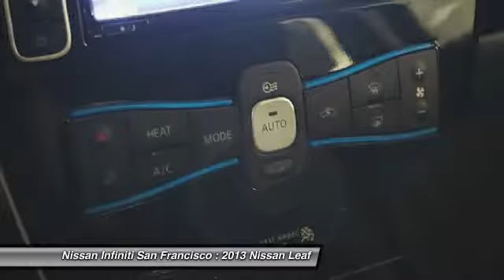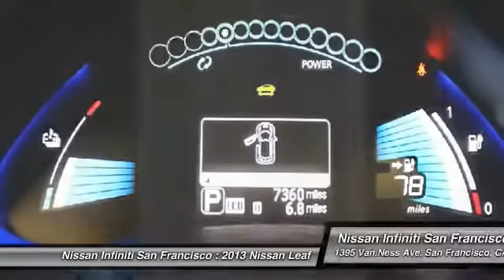2013 Nissan Leaf San Francisco CA P3764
2013 Nissan Leaf  - Stock#: P3764 - VIN#: 1N4AZ0CP5DC406448

Check out this 2013 Nissan Leaf.   Nissan of San Francisco is excited to offer this 2013 Nissan LEAF. This Nissan includes:   [M93] CARGO NET [L93] FLOOR MAT/CARGO MAT SET [B10] SPLASH GUARDS BRILLIANT SILVER BLACK, LEATHER SEAT TRIM  *Note - For third party subscriptions or services, please contact the dealer for more information.*  This beautiful Brilliant Silver LEAF SL qualifies for the CARFAX BuyBack Guarantee. Just say Show me the CARFAX and Nissan of San Francisco will provide the history report for free! This vehicle has passed our highest inspection standards and is therefore awarded a Certified status. Intricately stitched leather and ergonomic design seats are among the details in which test drivers say that Nissan LEAF is in a league of its own Put away your phone and focus on the road, your new vehicle has navigation. If you are looking for a pre-owned vehicle that looks brand-new, look no further than this Brilliant Silver Nissan LEAF. Youll instantly stand out with this hard-to-find 2013 LEAF SL. Be sure to prepare yourself to get noticed in this ultra rare LEAF. More information about the 2013 Nissan LEAF: Nissan has broken new ground with the LEAF, which is the companys first all-electric subcompact. Unlike the Tesla roadster or smart electric, this electric car has room for five, and its being built on a much more massive scale. With an MSRP of $28,800, it offers pure, practical full-electric vehicle driving more affordable than the nearest competitor, the Chevrolet Volt, which stickers at over $39,100. Strengths of this model include All-electric powertrain, 100-mile nominal range on an 8-hour charge, driving characteristics of a conventionally powered car Contact the dealership today.